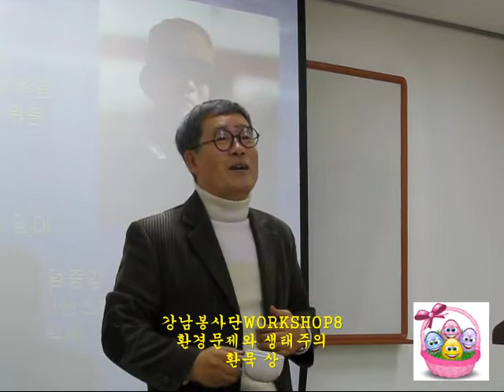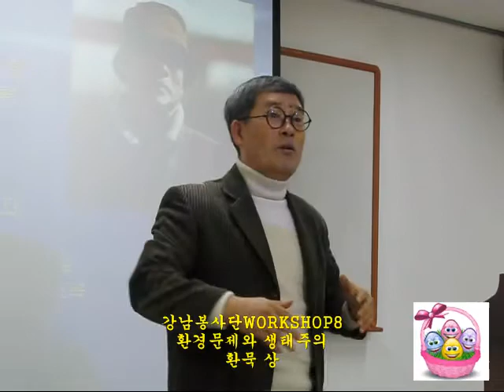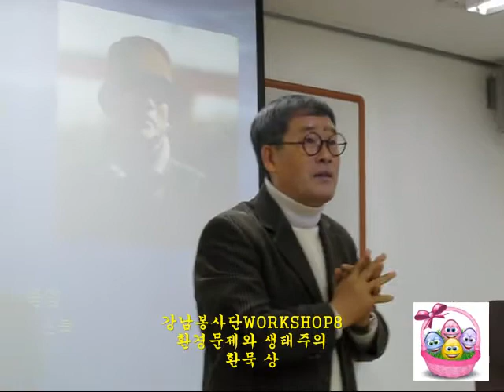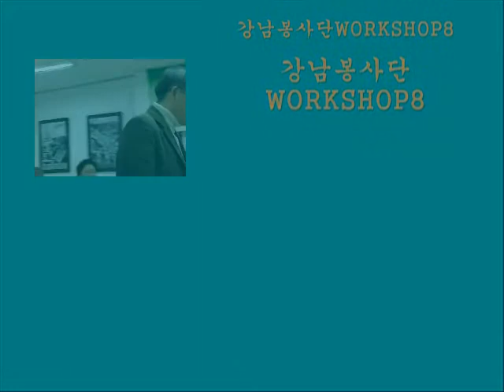강남봉사단WORKSHOP8.wmv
강남봉사단WORKSHOP8
환경문제와 생태주의

환묵 상